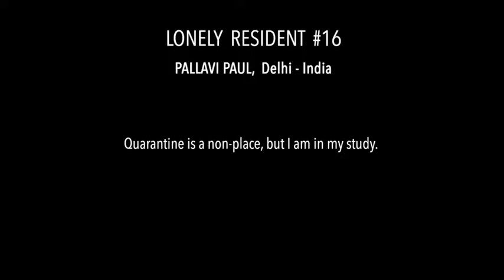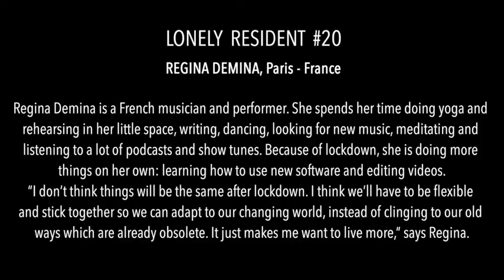Lonely Residents | Kedar Dhondu | Part 4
Lonely Residents’ is a study of people adjusting and adapting to life indoors. Initiated by Kedar Dhondu, the artist invites people stuck indoors to send him an image along with a line on how time passes.

These submissions are being transformed into drawings on paper, turning into an archive of frozen moments of residents surviving the difficult and challenging quarantine in their homes.